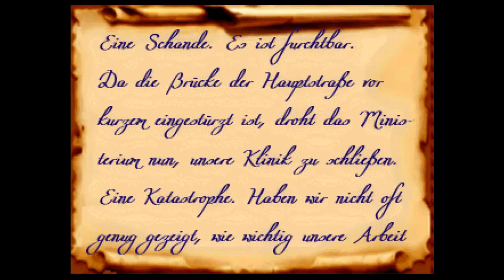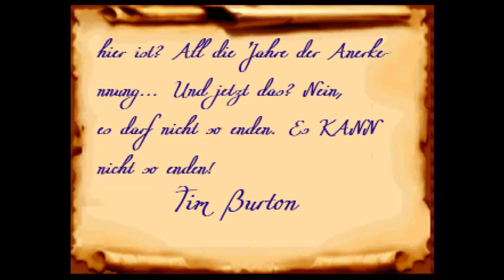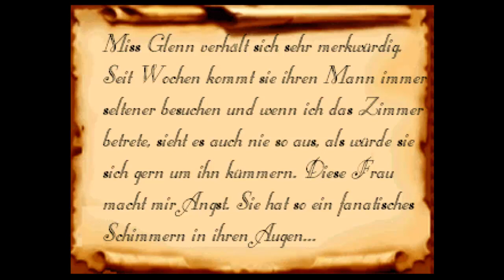Let's Play NEUN (Blind) Folge 1 - Das verlassene Krankenhaus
Warum begeben wir uns eigentlich in so eine scheiße? Ach ja, weil wir da aufgewachsen sind... logisch -.-